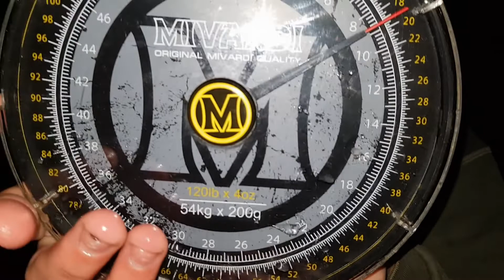DutchCarp Avondje karpervissen in de winter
in deze video ga ik een avondje vissen op karper in de winter